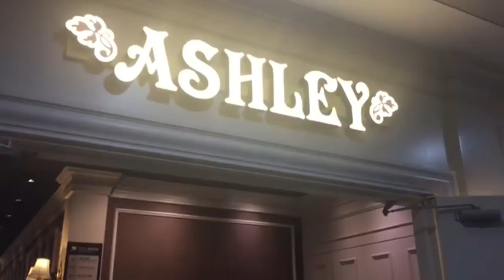2017 Vlogmas Day 1 | Multifacetedacg